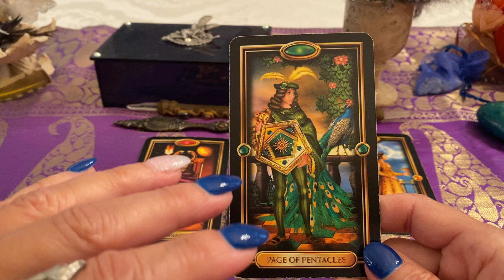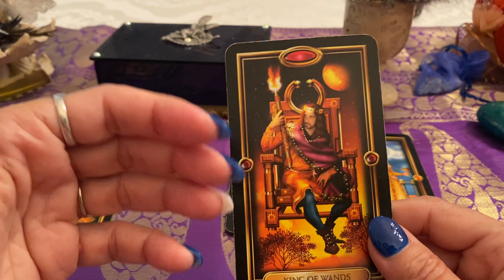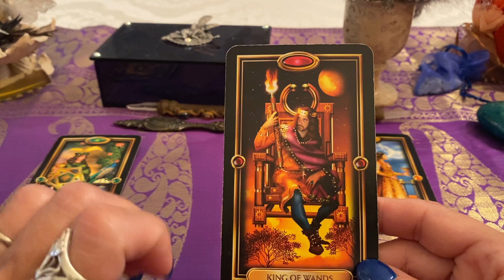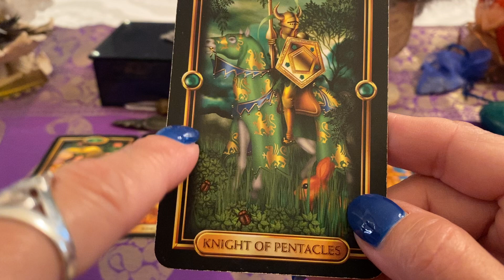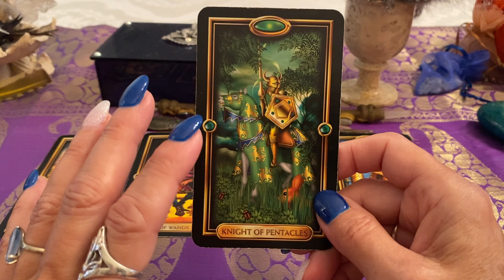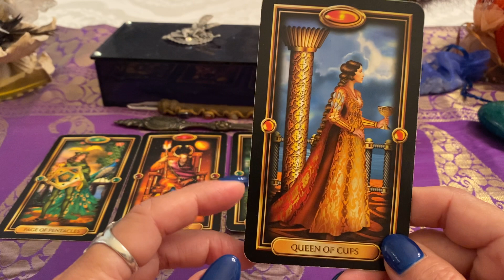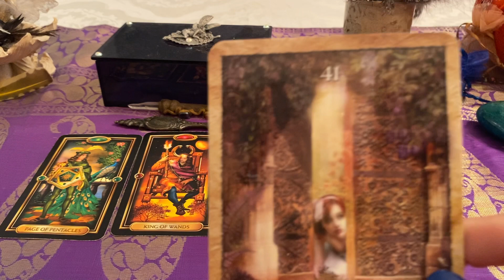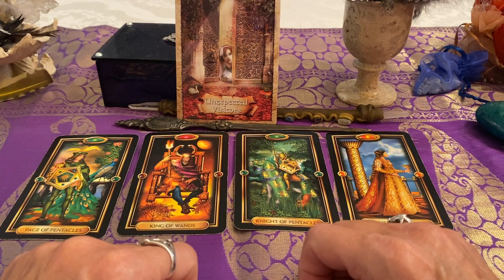Capricorn November Tarot 2020 – Expect the unexpected! Watch the miracles unfold!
Happy Thanksgiving!🦃
I appreciate everyone who is with me from the beginning and welcome all new Subscribers.